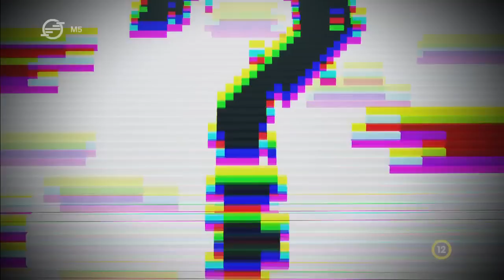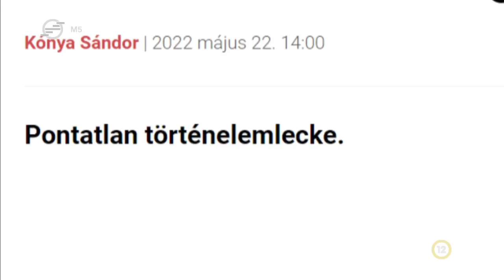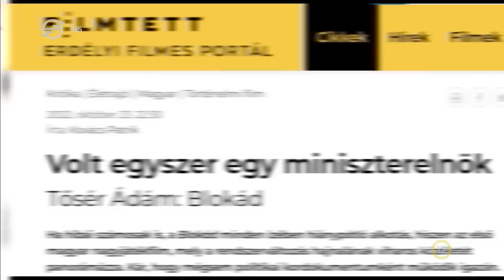Kulturális válságban Európa? - Ez itt a kérdés, 2022. október 25.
Emir Kusturica világhírű rendező nemrég azt mondta egy nyilatkozatában, hogy Európa lényegében az Egyesült Államok gyarmata, de Magyarország nem hagyja, hogy Európával együtt elsüllyedjen. De hogyan lehet válságálló a magyar kultúra? - Mai adásunkban elsőként erre keressük a választ!
Besúgóhálózatok, taxisblokád és egy beszéd, ami felforgatta a magyar politika állóvizét. A filmes szakma egyre bátrabban tematizálja a magyar közelmúltat. De vajon hogyan kell és lehet beszélnünk a közelmúltunkról? - Ez itt a kérdés!

Gulyás István vendégei:
- Demeter Szilárd főigazgató, Petőfi Irodalmi Múzeum
- Ókovács Szilveszter főigazgató, Magyar Állami Operaház
- Réz András filmesztéta
- Fodor Gábor igazgató, Közép-európai Rendszerváltást Kutató Intézet

00:00 Kusturica: „Magyarország nem hagyja, hogy Európával együtt elsüllyedjen”
32:54 A közelmúlt filmes feldolgozásai